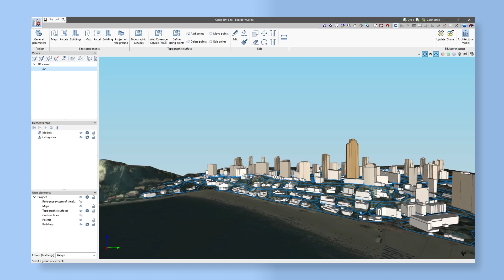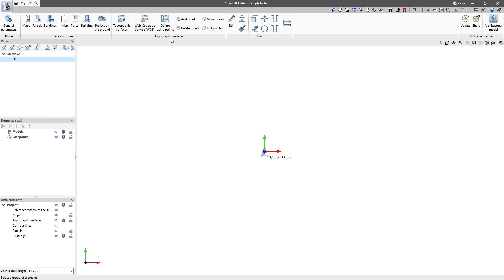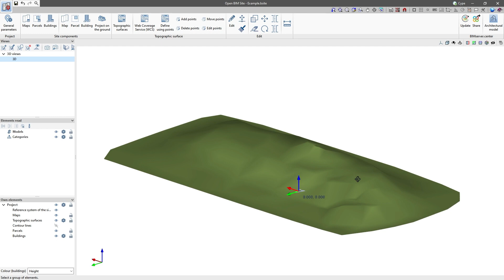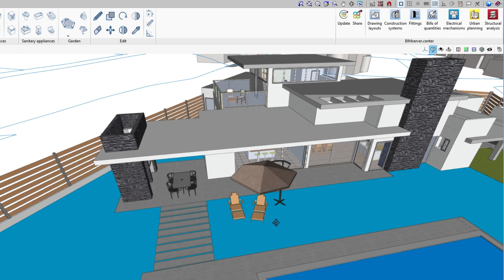Open BIM Site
Gestion du site et géolocalisation du projet et de son environnement.